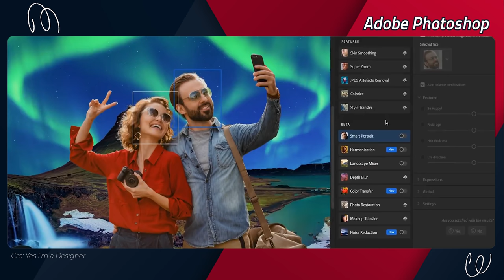PC 28 Triệu Chơi Game, Intel Hay AMD???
Với cùng mức giá là 28 Triệu mình đã xây dựng 2 bộ máy Intel và AMD vậy hãy cùng mình xem rằng, chiến thắng này dành cho bộ máy nào anh em nhé, bắt đầu video ngay thôi!!!